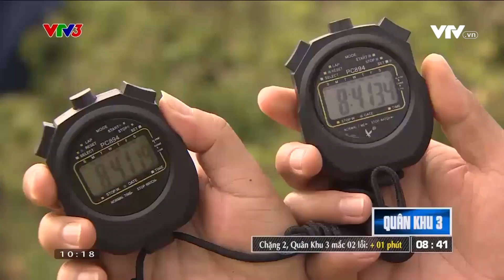NÍN THỞ TRƯỚC MÀN BẮN SÚNG CỐI 100MM CỦA QUÂN KHU 3 | QUÂN KHU SỐ 1 VTV3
Thành tích nào dành cho các chàng trai Quân Khu 3?
Chương trình "Quân Khu Số 1 - Thách Đấu" được phát sóng lúc 10h00 thứ 7 hàng tuần trên kênh VTV3.
Xem thêm các chương trình đặc sắc của VTV3 tại:
Fanpage: